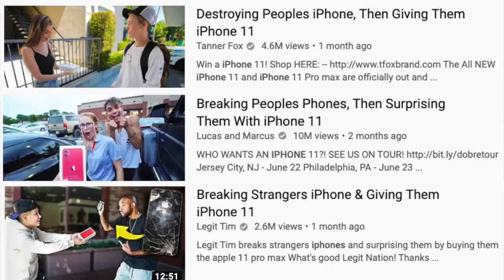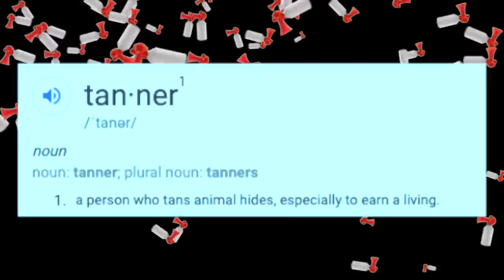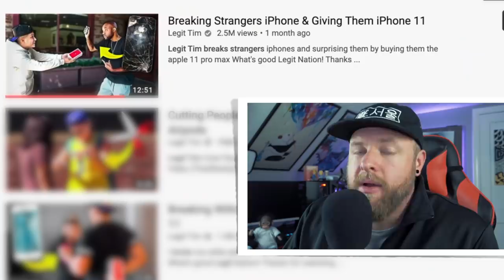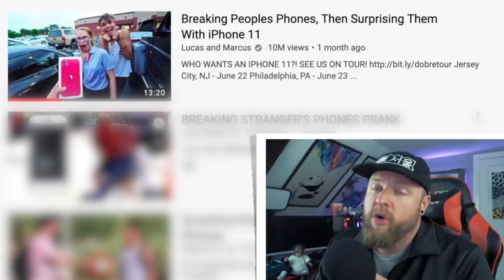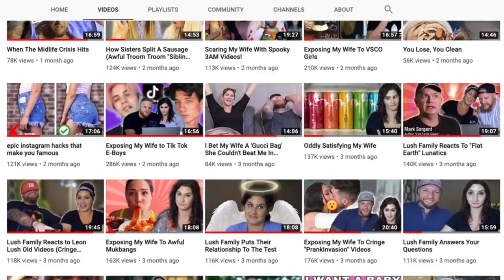SMASHING strangers phones, then giving them iPhone 11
to get an amazing Black Friday deal on Raycons! Thank you for supporting the channel and the Lush family, we really appreciate it.

THE YOUTUBE SECRET: Giving Away Iphone 11 to Strangers. or I guess just destroying peoples perfectly good Iphone and then replacing it with an Iphone 11, whatever works. all I know is that people really seem to love Iphone's and even more so like to see people get them for free.

-Follow if you want to be part of the community there, but it’s not required b/c I’m not going to check tbh
-Submit your best meme/gif/pic/short video clip, anything you think could get a laugh out of my wife
-Title it how you want, but end with lushiphone
-video clips no longer than 30 seconds
-One submission per person, multiple posts you get DQ’d